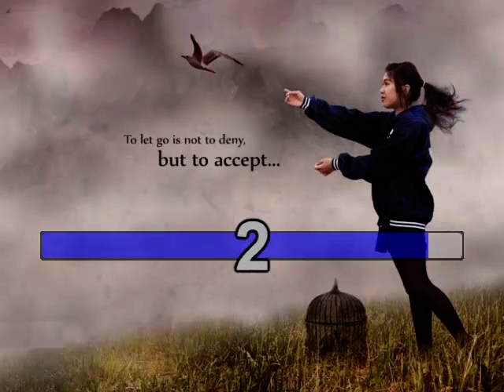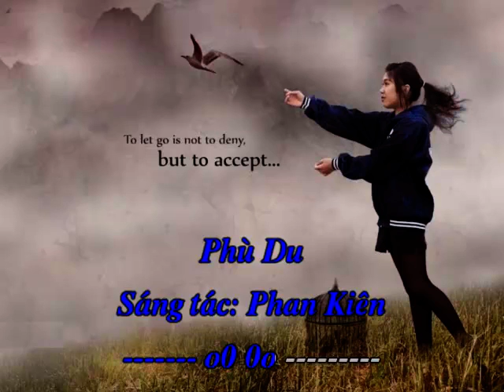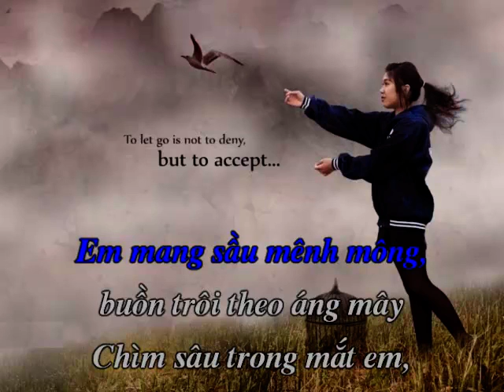Phù Du - Ngọc Lan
Phù Du
Tác Giả : Phan Kiên
.Em mang tên phù du, người con gái đang mơ màng...
Download Karafun